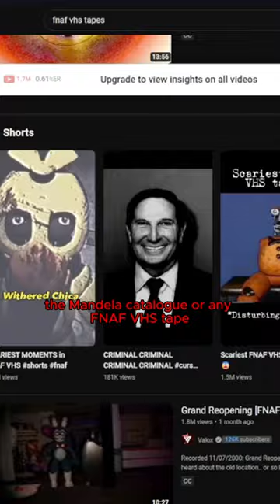Why does analog horror scare us?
Also, I'm currently in a sub war with my cousin @redgorg to 10k subscribers. He is currently at 1300 subs and I'm currently at 1292 (this may be a bit different depending on the date. I am writing a description in the upload defaults so I don't need to continously write in this part of the description. These numbers may change). You don't have to, but it would mean a lot to me and it would help me beat him in this subscriber race.

He uploads some really good Minecraft videos and they always end up entertaining me. I know it would mean a lot to him. Thanks.